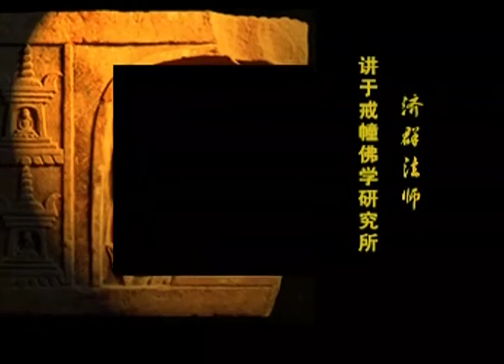【百法明门论】21讲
色法的实际内容是物质，我们对物质的认识不外乎就是颜色和形状，是心法和心所有法呈现出来的一种影像。具体而言我认识了多少？需要从哪些方面和角度进行了解呢？